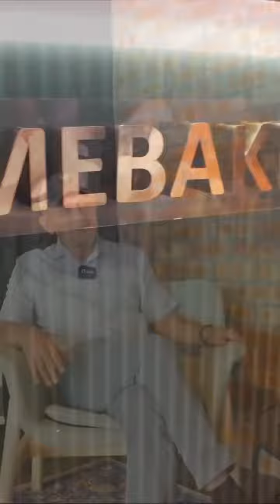Anda semua perasan tak kiosk kami di Setia City Mall. Alaa yang cantik dan menarik tu 🤭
Semestinya hasil tangan dari @WHITEDOTMALAYSIA ! Jom dengar apa kata our Founder sendiri,  En Rosli Manaf, dengan hasil kerja mereka

📍Homebaker@Clover, Setia City Mall - 10am - 10pm setiap hari